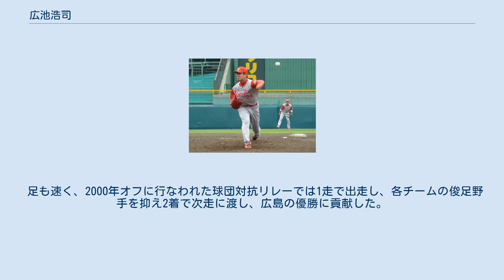広池浩司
広池 浩司（ひろいけ こうじ、1973年8月29日 - ）は、埼玉県越谷市出身の元プロ野球選手（投手）。
 越谷リトルリーグで硬式野球を始める。
リトルリーグ時代はピッチャーであったが、中学校の野球部（軟式野球）とシニアリーグ（硬式野球）を掛け持ちしていたため、肩・肘を痛めてしまった。
これが原因で、以降は投手として活躍する事は無かった。
その後立教高校（現・立教新座高校）から立教大学に進学。
立教高校、立教大学ともに最高学年次には野球部主将を務めた。
東京六大学リーグ通算88試合出場、309打数80安打、打率.259、4本塁打、35打点。
 大学4年の秋、プロ入りを熱望しこの年のドラフトで指名を待っていたが、指名は無かった。
卒業後は野球から離れ、就職の内定していた全日空に入社した。
 入社後は羽田空港でカウンター業務を担当していたが、立教大学の4番だった広池に同じ東京六大学野球出身の野村克則や髙木大成などかつてのライバル達が遠征の際に声をかけたこともあり、「俺でもやれたんじゃないか」とプロ入りへの夢が再燃。
入社2年目の1997年、スポーツ新聞で広島東洋カープ入団テスト実施の記事を目にし、自身の合格の可能性を考え投手として受験。
一次試験（1日間）・二次試験（2日間）をパスした。
最終試験は秋季キャンプに参加する事が条件であったため、選手契約の保証がないまま全日空を退社。
秋季キャンプで左腕投手としての実力を認められ入団テストには合格したが、編成の都合上同年のドラフト指名は見送られた。
翌1998年は自費で練習生としてドミニカ共和国のカープアカデミーに参加。
8か月余りに及ぶ野球留学を経験したのち、同年のドラフト8位で広島東洋カープに入団した。
 入団一年目の1999年には対阪神タイガース戦で部坂俊之からプロ入り初打席初本塁打を記録した。
 2004年は19試合の登板ながら初の防御率2点台を記録。
 2005年4月7日の対阪神タイガース戦では、内野安打を放って出塁すると、ヘッドスライディングで二塁への盗塁に成功。
4月29日の対読売ジャイアンツ戦では清原和博に通算500号となる本塁打を被弾したが、ヒーローインタビューで清原は「広池投手は先日もヘッドスライディングをしたり、闘志のある投手だと思っていたので最後絶対にツーナッシングから速い球で勝負してくると思った。広池投手から打てて本当にうれしい」とコメントした。
同年は41試合に登板したが、防御率8.06と極度の不振だった。
 2006年には谷間の先発からセットアッパー、敗戦処理まであらゆる場面で登板し、一年を通して一軍に帯同した。
投手コーチの清川栄治からは「困ったら広池」と言われるほど信頼が大きかった。
しかし不安定な投球も多く、中継ぎとしては被安打が多いことも課題であった。
 2009年は開幕前に肘の手術をし、そのリハビリのためプロ入り後初めて一軍での登板がなかった。
 2010年は2年ぶりに一軍登板を果たした。
一軍復帰3度目の登板となった7月6日の対読売ジャイアンツ戦に3番手で登板するものの小笠原道大に適時打、アレックス・ラミレスに2点本塁打を浴び敗戦投手となりこれが現役最後の一軍登板となった。
10月3日に戦力外通告を受け、球団からはフロント入りの要請もあったが、11月2日に自身のブログにて現役を引退し退団することを表明した。
11月5日には埼玉西武ライオンズの打撃投手に就任したことを発表し、秋季キャンプからチームに合流した。
 2012年11月1日から、ライオンズの育成担当兼副寮長に就任。
2014年からはファームディレクター補佐兼ファーム編集室長を2年務め、2015年10月に球団本部チーム戦略ディレクターに就任。
 2019年からは、球団本部本部長補佐兼チーム戦略ディレクター兼メディカル・コンディショニングディレクターを務める。
 主に左の中継ぎ投手として活躍したが、ローテーションの谷間で先発も務めるなど、ユーティリティな存在でもあった。
高校・大学では外野手であったこともあり、使い減りしていない肩も魅力だった。
 足も速く、2000年オフに行なわれた球団対抗リレーでは1走で出走し、各チームの俊足野手を抑え2着で次走に渡し、広島の優勝に貢献した。